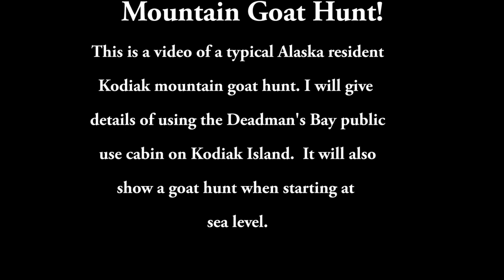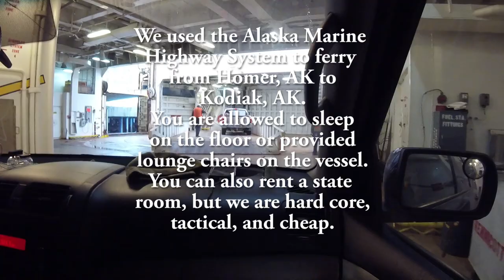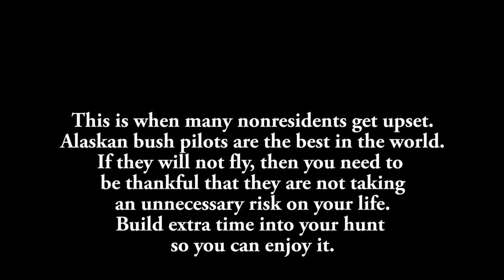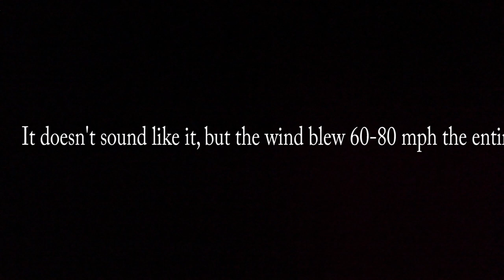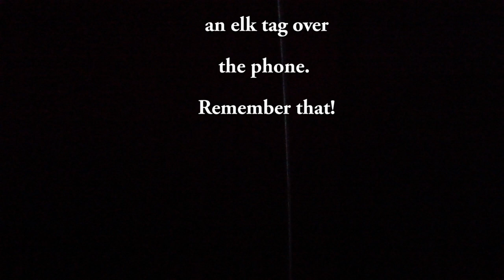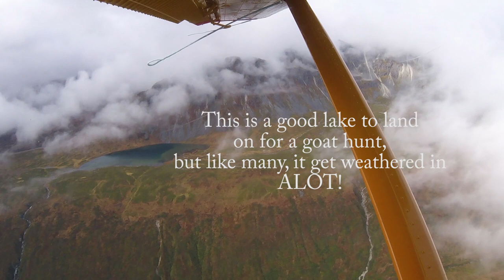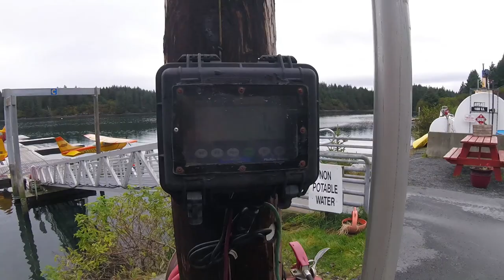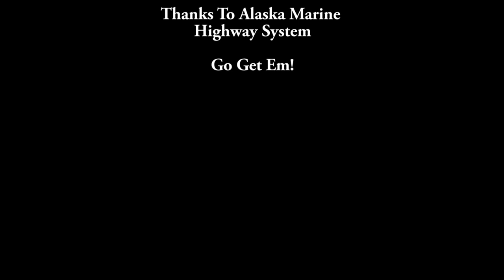2017 Kodiak Island Mountain Goat Hunt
This is a video of a mountain goat hunt on Kodiak Island Alaska. I will show you details of using the Deadman's Bay public use cabin on the island, and will show the hike from sea level to the goats.